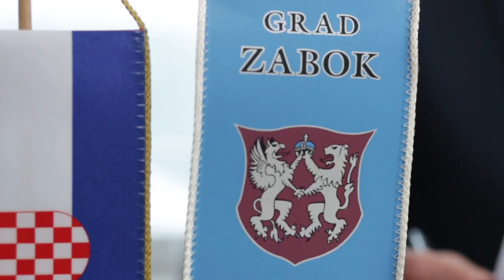Gospodarska zona Grada Zaboka - Najbolja poduzetnička zona 2015.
Na XIX. nacionalnom savjetovanju o gospodarstvu i poduzetništvu dodijeljene su nagrade najboljim poduzetnicima i obrtnicima te zadrugama, klasterima, poduzetničkim zonama i inkubatorima.

Nagrade je najboljima uručio predsjednik Vlade Republike Hrvatske Zoran Milanović, te ministri Siniša Hajdaš Dončić, Tihomir Jakovina, Mihael Zmajlović, Mirando Mrsić te Gordan Maras koji je bio i domaćin ove manifestacije.

Za Najbolju poduzetničku zonu proglašena je Gospodarska zona grada Zaboka.

Nominirani su bili:
Grad Bakar – Industrijska zona Kukuljanovo, Radna zona R-27,
Grad Zabok – Gospodarska zona Grada Zaboka
Grad Nova Gradiška – Gospodarska zona Nova Gradiška.